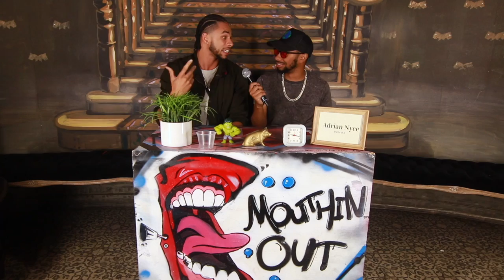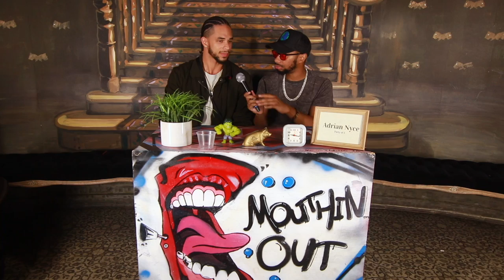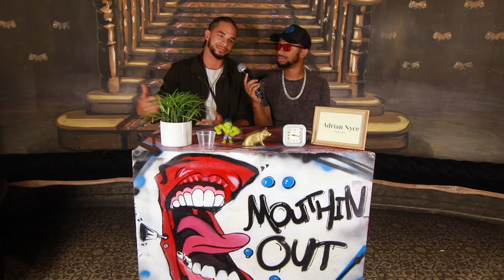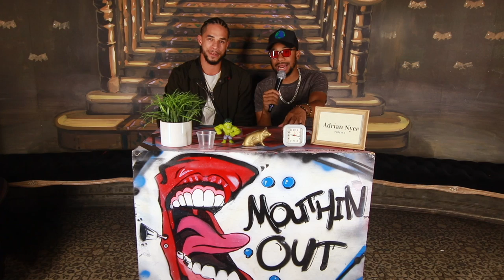Jerimiyah Kyree On the Mouthin out podcast at the Languages Vol. 1 artist showcase